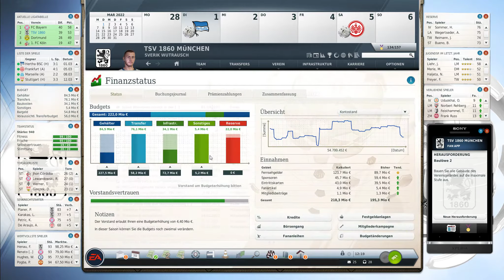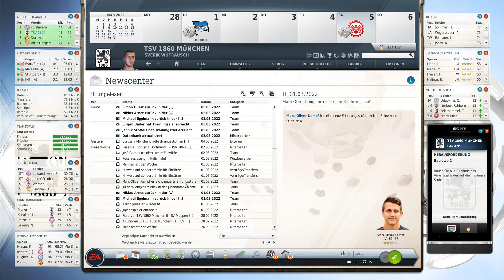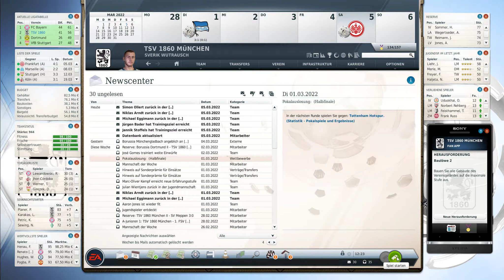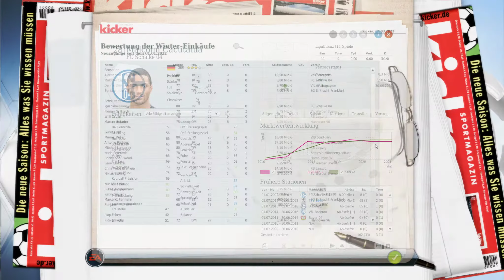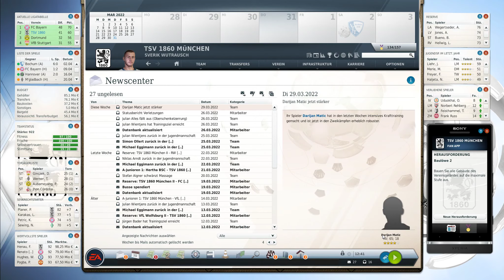Fussball Manager 17 #64 ⚽ März 2022 🦁 TSV 1860 München 🥇1. Liga Fifa Manager 17 FM14 FM17